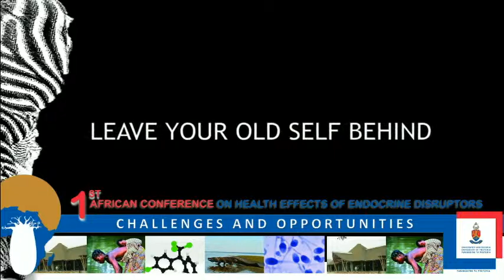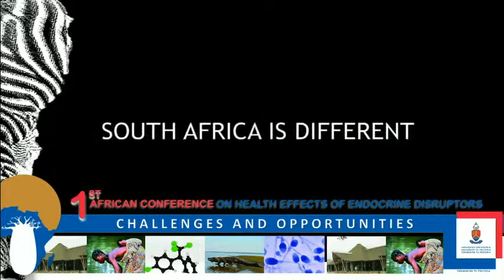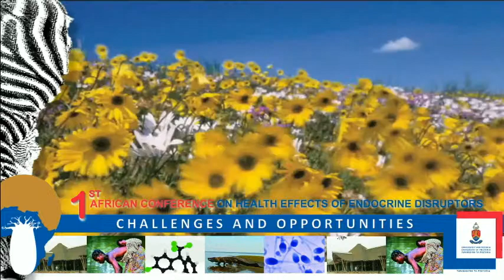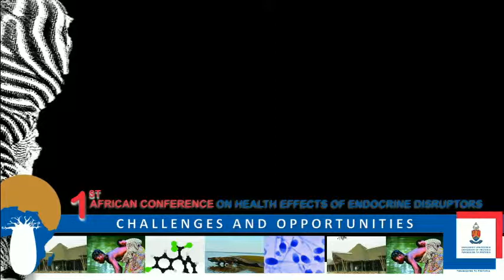1st AFRICAN CONFERENCE on Health Effects of Endocrine Disruptors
1st AFRICAN CONFERENCE on Health Effects of Endocrine Disruptors
Welcoming video clips to brand South Africa to international scientists attending the conference in Skukuza, Nov'15 by Leon Spamer